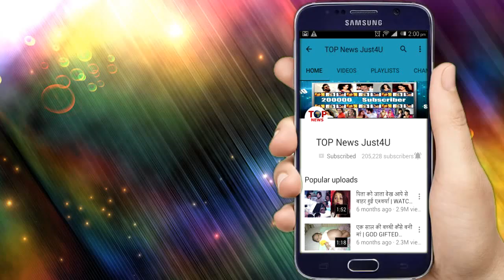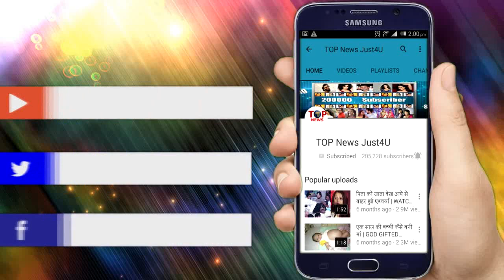BEPANAAH PYAAR: OMG!! मांग भरते ही RAGHBIR करेगा प्यार का “इज़हार”,होगा “धमाका”